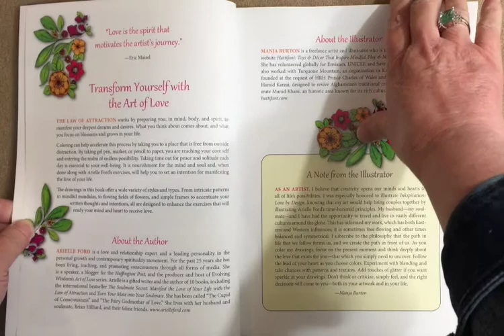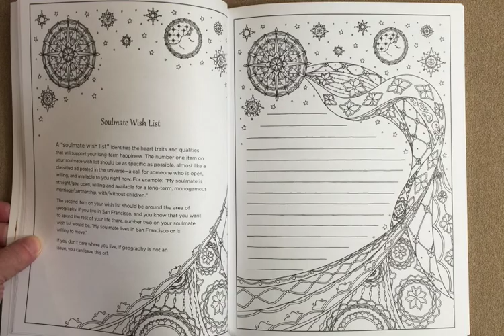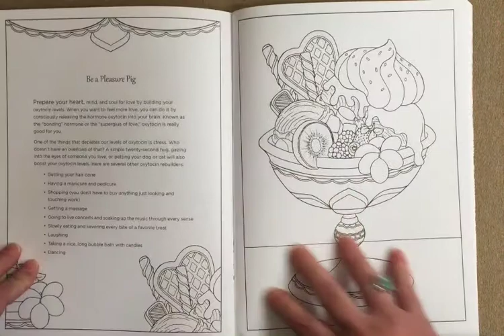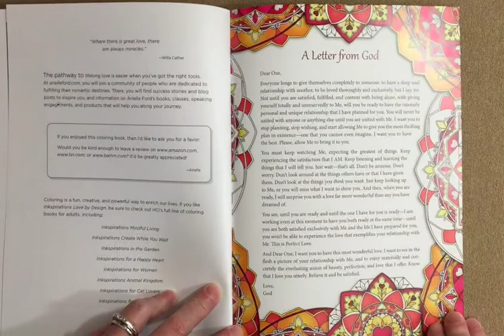Love by Design - Inkspirations flip through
This is a silent flip through of the Love by Design - Inkspirations coloring book.